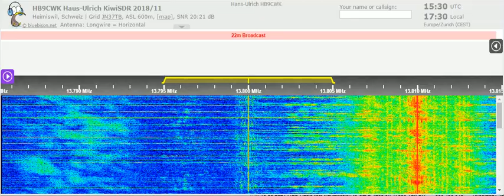22 05 2021 HCJB Voice of The Andes in Russian to CeAs 1529 and 1601 on 13800 Nauen